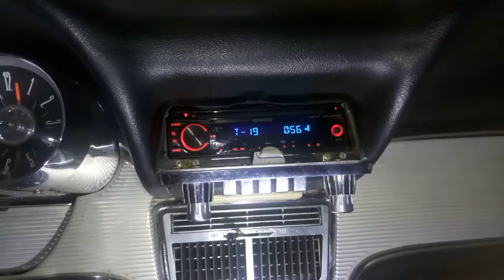clever radio in 1962 TBird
Car came with 2 original Radios in a box in the boot  but prev owner had cleverly
concealed modern radio in the dash